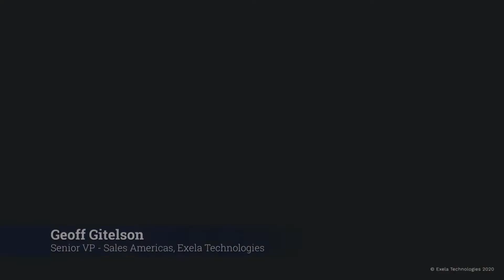Digital Transformation Revolution with Geoff Gitelson | Exela Technologies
Geoff Gitelson, our Senior VP of Sales, Americas shares which types of companies can benefit from digital transformation along with the risks of not embracing digital transformation.